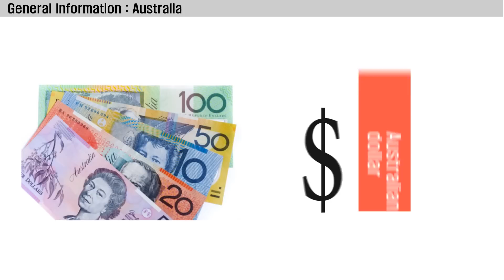Australia - General Inforamtion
ENG - We are making optimized general information about many nations. You don't need much time to see our videos. They are just 60 seconds long. Let's Enjoy and learn about the nations of earth.

KOR - 안녕하세요. 우리는 수 많은 국가들의 선별된 일반 상식을 제작하고 있습니다. 그리고 비디오를 보는 시간이 많이 필요치 않습니다. 딱 60초면 됩니다. 그럼 다양한 국가들의 일반 상식을 즐기고 배워보세요~!